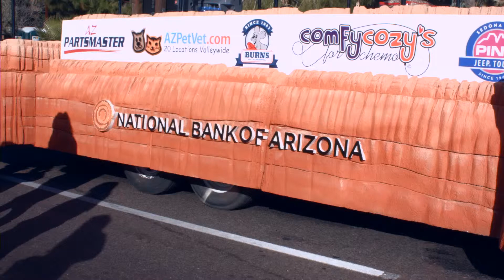National Bank of Arizona Fiesta Bowl Parade 2016